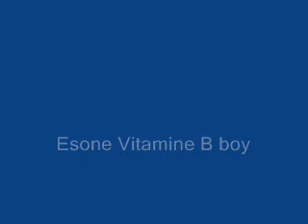Break beat song list top10